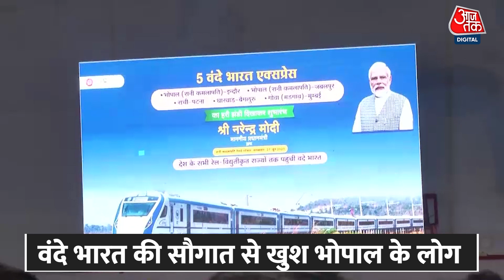देश को मिली 5 Vande Bharat ट्रेनों की सौगात, Bhopal में PM Modi ने दिखाई हरी झंडी, क्या बोली जनता?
देश को मिली 5 नई वंदे भारत ट्रेनों की सौगात. भोपाल में पीएम मोदी ने दिखाई हरी झंडी. वंदे भारत की सौगात से खुश भोपाल के लोग. रानी कमलापति रेलवे स्टेशन पर दिखाई हरी झंडी. मध्य प्रदेश को मिली दो वंदे भारत ट्रेनकी सौगात. बिहार, झारखंड और गोवा को मिली पहली वंदे भारत. कर्नाटक को दूसरी वंदे भारत ट्रेन का तोहफा. देश में चल रही हैं कुल 18 वंदे भारत ट्रेनें.